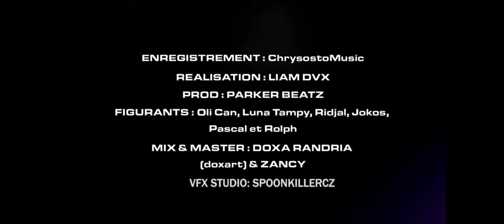Louïs Fynn - Hallelujah (Clip Officiel)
Welcome to the avant-garde world of Louïs Fynn, where "Alléluia" transcends traditional boundaries, pushing the limits of artistic expression. 🌌
LouïsFynn  Hallelujah  RAP DRILL Songs (Official Music Video)

🔥 Immerse yourself in a sonic and visual feast as Louïs Fynn fearlessly explores themes of passion, desire, and self-discovery. "Alléluia" is more than just a song; it's a declaration, an anthem for those unafraid to embrace their true selves.

🎭 Witness the powerful collaboration between Louïs Fynn and director [Director's Name], who masterfully brings the narrative to life with bold and striking visuals. The cinematography by [Cinematographer's Name] elevates the experience, creating a symbiotic relationship between sound and image.

👀 Keep your eyes peeled for subtle nuances and Easter eggs hidden throughout the video, adding an extra layer of intrigue for those keen enough to unravel the mysteries within. Louïs Fynn invites you to interpret the visuals and lyrics in your unique way, fostering a deeper connection to the art.

🌟 "Alléluia" is more than just music; it's a movement. Join the Kaotech community, a space where individuality is celebrated, and creativity knows no bounds. Connect with like-minded individuals who appreciate the fusion of music and visual art as a form of self-expression.

🌈 The explicit nature of the content is intentional, a deliberate choice to amplify the authenticity of Louïs Fynn's message. Embrace the boldness, revel in the daring creativity, and let "Alléluia" be the soundtrack to your unapologetic journey.

Your perspective adds another layer to the rich tapestry of this artistic masterpiece.

📈 Help spread the Kaotech movement by sharing this video with friends and fellow music enthusiasts. The world needs more fearless creators, and Louïs Fynn is leading the charge.

🎉 Thank you for being part of this groundbreaking experience. Together, let's amplify the voice of artistic freedom and celebrate the union of music and visual storytelling.

L'album "Le Chant des civières" LCDC est en écoute libre et intégrale sur Bandcamp. , vous pouvez l'acheter et le télécharger en FLAC Lossless ou MP3 320 Kbps !

L'Album " L.C.D.C "Le Chant Des Civières" ☠️  est désormais disponible sur toutes les plateformes

rapdrill songs,
rap drill songs,
best rap drill songs,
new rap drill songs,
hard drill rap songs,
top 10 drill rap songs,
uk rap drill songs,
it's a rap drill,
all drill music,
all drill songs
rap song uk drill,
lyrics for drill rap,
lyrics for drill music,

new drill rap songs 2024,
original drill music,
og songs drill remix